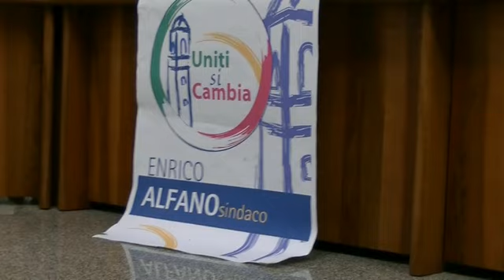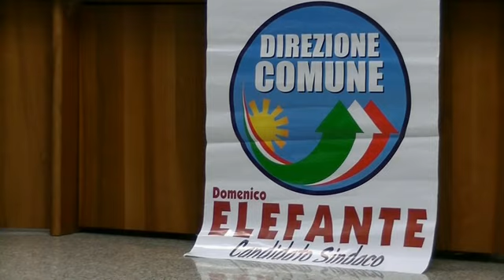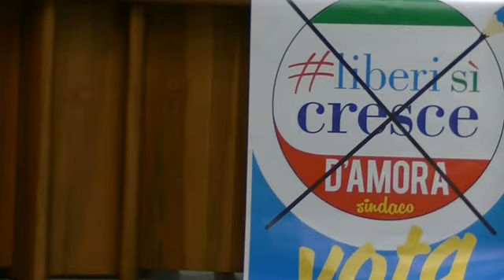"Una poltrona per Cinque" - Parte 1 di 4 - Elezioni Amministrative 2014 - Santa Maria la Carità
Il Forum della Gioventù di Santa Maria La Carità, ha promosso, in occasione della campagna elettorale per le elezioni del 25 Maggio 2013, una serata di "confronto all'americana", in cui i rappresentanti delle Liste elettorali hanno risposto alle domande rivolte dalla cittadinanza con l'occasione di esporre il proprio programma elettorale.

Venerdì 16 Maggio dalle 18:30 in Aula Consiliare a Santa Maria la Carità